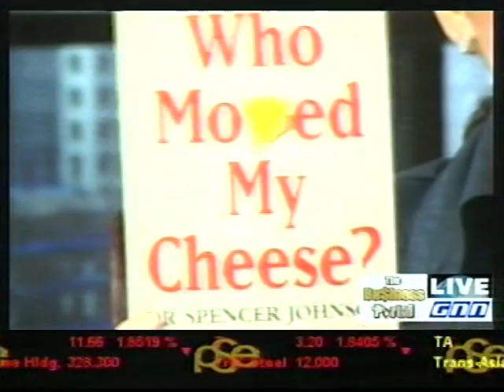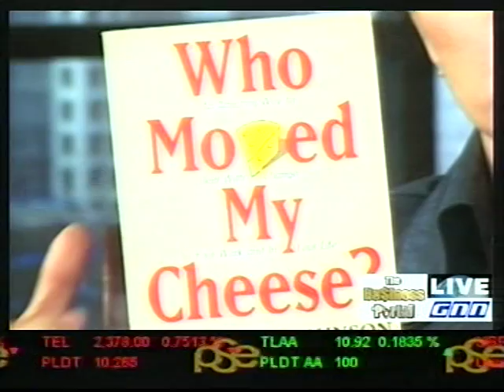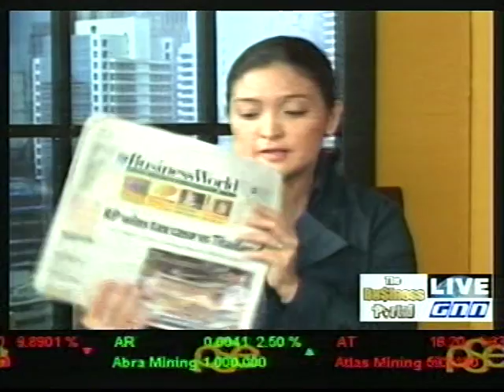Robert Velhagen on GNN Business Portal Discussing MLM